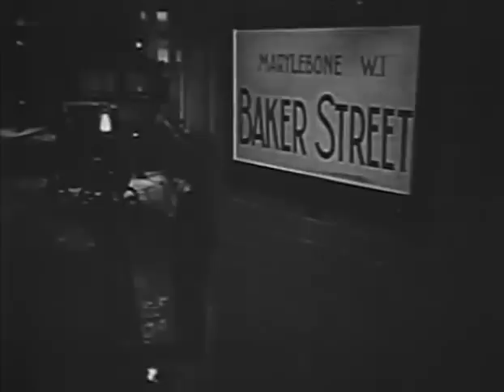Sherlock Holmes Movies | The Case of the Winthrop Legend (1954) | Sherlock Holmes TV Series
🕵️‍♂️Sherlock Holmes: The Case of the Winthrop Legend | Sherlock Holmes seeks a rational explanation for the Winthrop family legend, which foretells the death of any family member who unexpectedly finds silver coins in his possession. 🕵️‍♂️

Detective Television Series | Sherlock Holmes Tv Series for free online

🕵️‍♂️Sherlock Holmes TV Series Cast:

Sherlock Holmes : Ronald Howard
Dr. John Watson : Howard Marion-Crawford
Inspector Lestrade : Archie Duncan
Ruth Connors : June Elliott
Victor Hatherl(e)y : David Oxley
Col. Lysander Stark : Richard Warner
Bruno Carreau : Georges Hubert

Sherlock Holmes TV Series for free on  @FeatureFilm  Channel. Watch full mistery murder stories, crime and detective movies online for free! Great adventures of Sherlock Holmes and Dr. John Watson only on Feature Film Channel.

Sherlock Holmes was a detective television series aired in syndication in the fall of 1954, based on the Sherlock Holmes stories of Arthur Conan Doyle. The 39 half-hour mostly original stories were produced by Sheldon Reynolds and filmed in France by Guild Films, starring Ronald Howard  as Holmes and H. Marion Crawford as Watson.